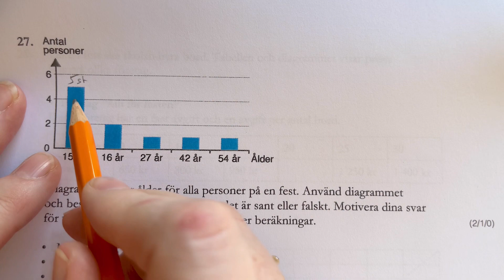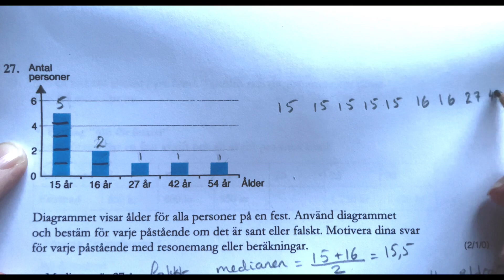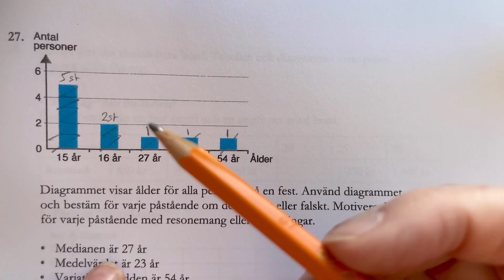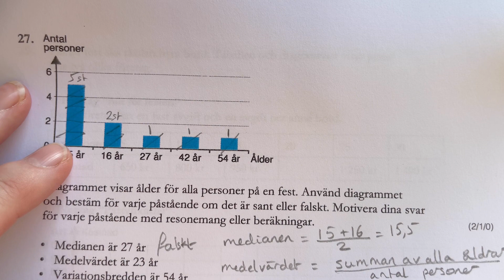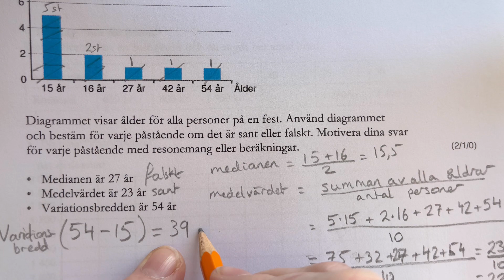D-Del 2017 Fråga 27 lägesmått, median, medelvärde,variationsbredd Är påstånde sant eller falskt